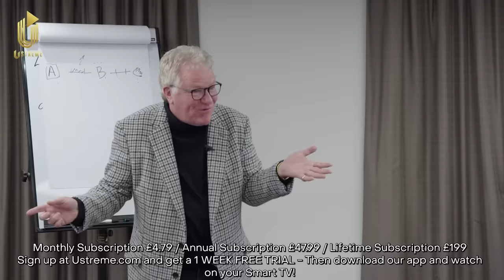Jim Davidson - Kate Middleton is ALIVE! Now leave her alone FFS!